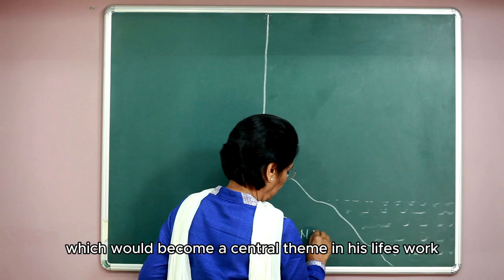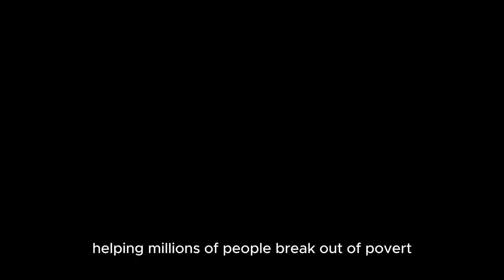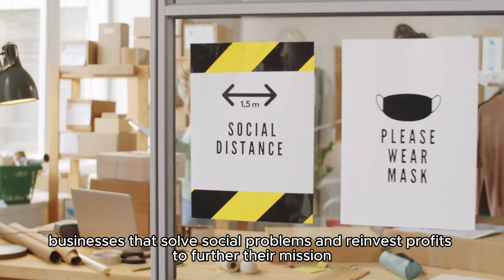Bangladesh: The Economic Miracle You've Never Heard Of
🌍 Discover the incredible story behind Bangladesh's economic revolution with global Nobel laureate, **DR. Mohammed Younus**! In this captivating video, we delve deep into the vision and daring initiatives that transformed millions of lives through microfinance and social business. From his groundbreaking concept of utilizing ordinary people's potential to usher in social change, **DR. Mohammed Younus**' YOU WILL learn how setbacks forged his path and how he inspired a nation and beyond. Join us on a journey celebrating innovation and perseverance-because behind every revolution lies a visionary! 🚀✨
Bangladesh: The Economic Miracle You've Never Heard Of|DiscoveryQuest